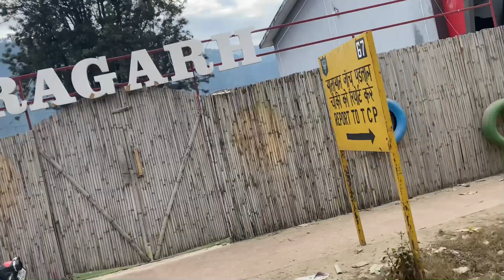घूमते घूमते यहाँ पहुँच गये आज😳😍||ये पहाड़ों का मौसम और ठण्डी हवाएंlikesharesubscribe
id -@dishurathorevlogs